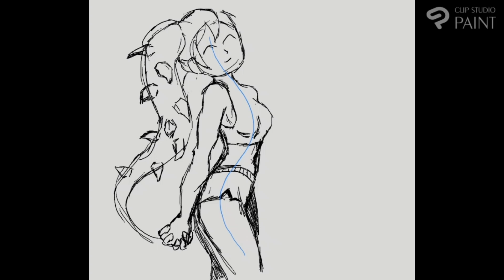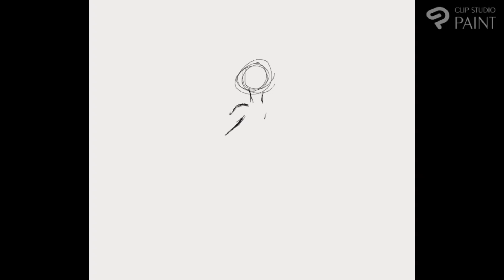Day one and two of the 100 Day Challenge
In this video I'll be talking about the two days that I've done of the 100 day challenge by @KeshArt and unfortunately I haven't been able to continue due to being occupied by the future me contest hosted by @XPPen but I'll continue with the challenge as well as try my best for the contest. Lo-fi track used was made by @Lukrembo...